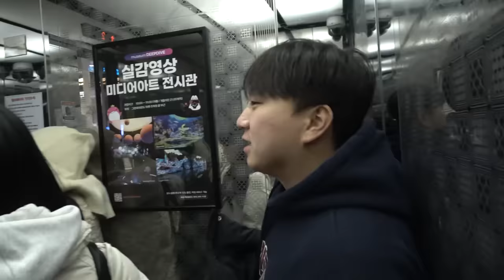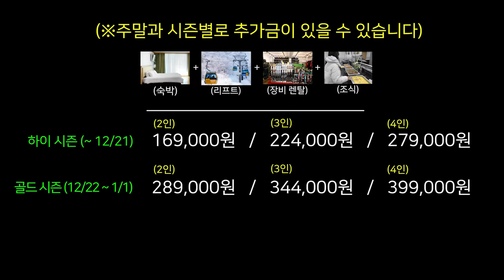살려줘..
⛷겨울 여행의 성지, 용평리조트에서
⛷인당 8만원대에 스키장 즐길 사람!